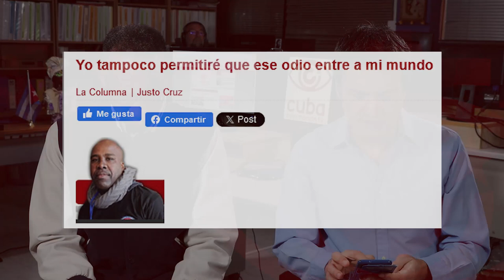Que la guerra contra Cuba no genere nuestro odio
Para ver el programa completo de El Batazo titulado "Cuba sigue siendo un país seguro"